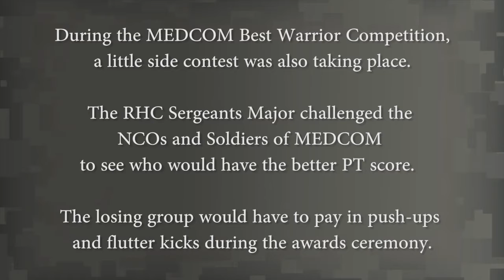MEDCOM Best Warrior Competition 2016 -- Challenge Event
The MEDCOM Best Warrior Competition award ceremony included a challenge between sergeants major and soldiers and non commissioned officers.